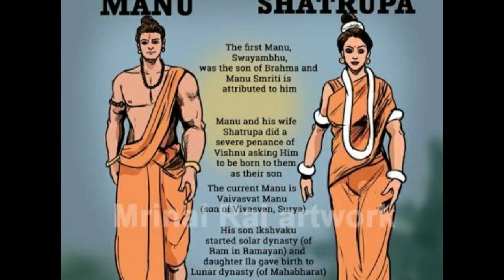Terciptanya Alam Semesta Menurut Brahma Purana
Hai sahabat, jumpa lagi dengan Tut Sugi dari Kanal Bali Jani. Apa kabar? Semoga semua dalam keadaan sehat dan tak kurang suatu apa pun. Kali ini saya akan menyampaikan kisah mengenai ptercitanya alam semesta dan isinya dengan menggunakan Brahma Purana sebagai referensi. Brahma Purana adalah salah satu pustaka suci Hindu yang berisi cerita mengenai kejadian di masa lampau.